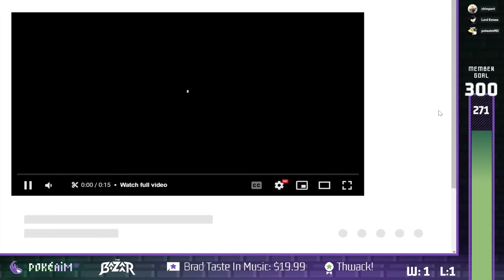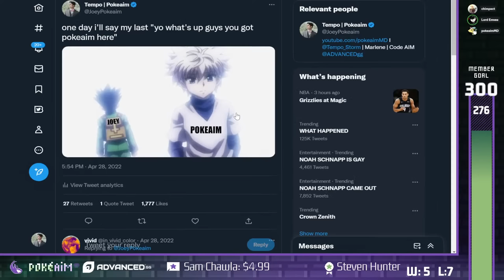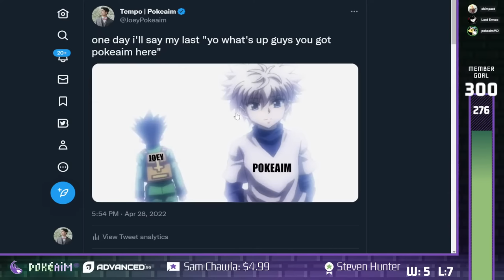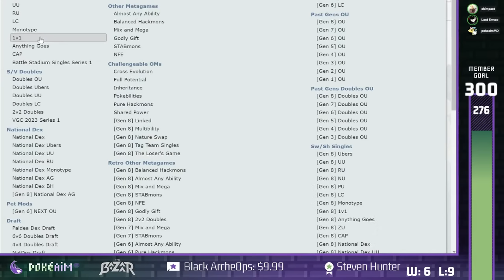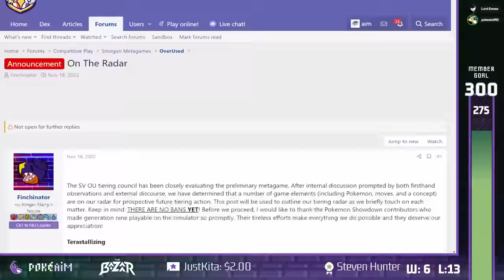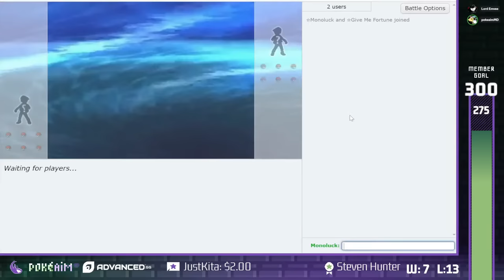THE RETURN OF MONOTYPE VS EMVEE! Pokemon Scarlet and Violet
Pokemon Scarlet and Violet Monotype Random Battles are back!

Buying the games or anything via my best buy links helps me out: